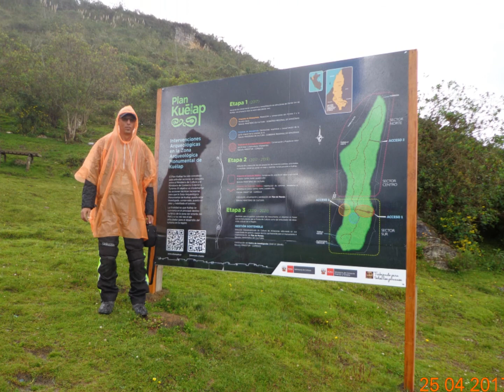Leymebamba Chachapoyas 25 04 2017